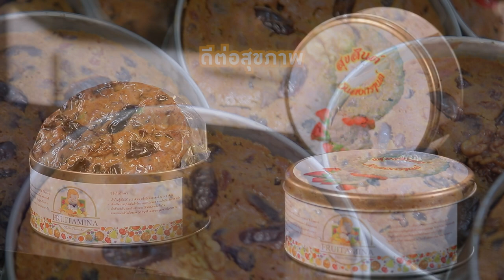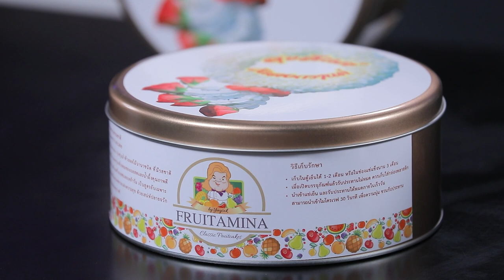อาจารย์ยิ่งศักดิ์ ส่งมอบความห่วงใยรับสงกรานต์ฟรุตเค้กรสหวานธรรมชาติ | คุกกิ้งกูรู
รายการที่รู้ลึก รู้จริง เพราะเราเป็นกูรูในเรื่องของการทำอาหาร คุณผู้ชมจะได้ไอเดียในการทำอาหารอย่างมากมายไม่รู้จบ เราจะรังสรรค์เมนูเดิมๆ ให้กลายเป็นเมนูใหม่ ไม่น่าเบื่อ ซ้ำซากจำเจ ติดตามรายการ Cooking Guru ได้ทุกวันอังคาร เวลา 14.45 น. ทางช่อง Workpoint หมายเลข 23

▲Line @yingsakfood